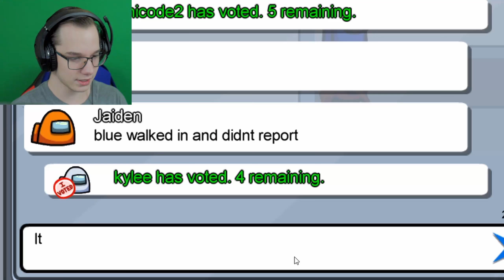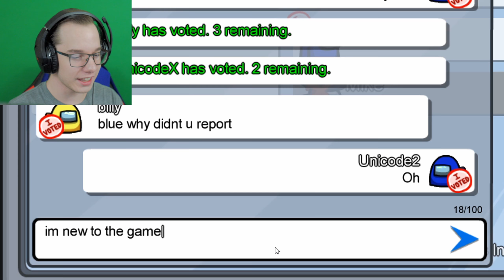Playing Among Us For The First Time